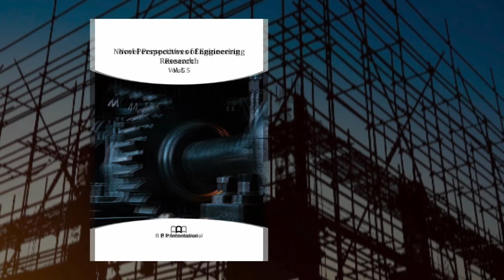Study on Organisational Capability and Their Strategic Impact on Firms Market Share